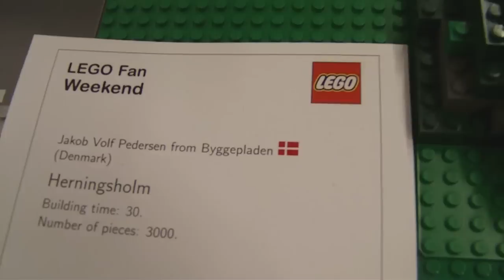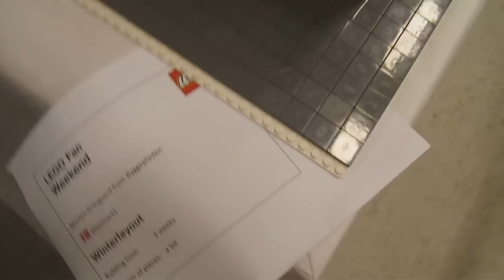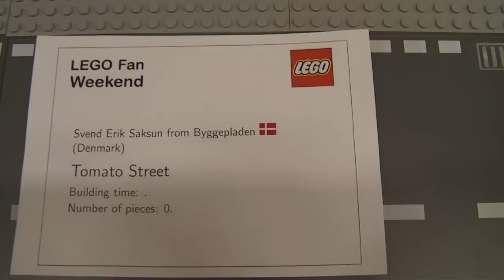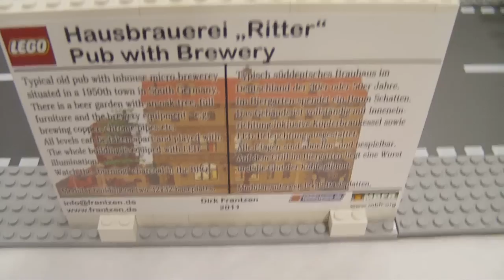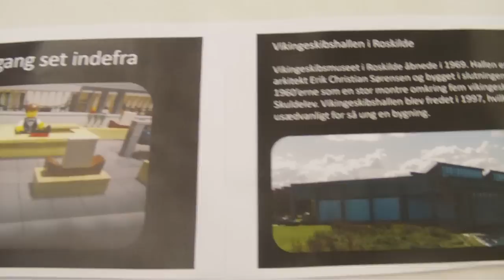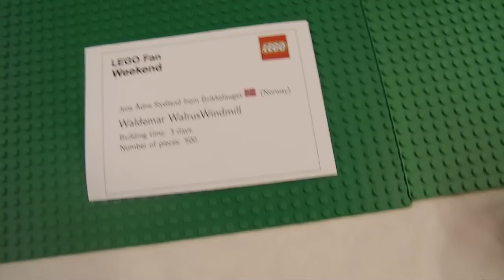LFW 2012 - Hall2 - City layout part 2 of 2